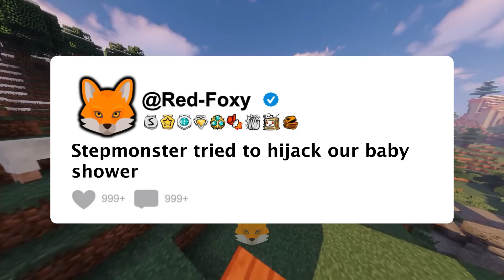My Step-Monster Tried to Hijack Our Baby Shower.